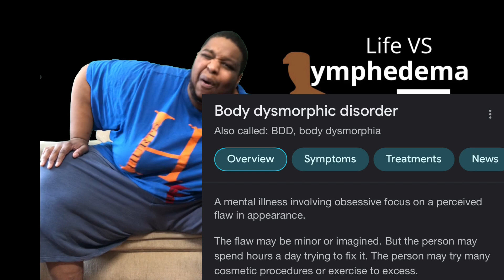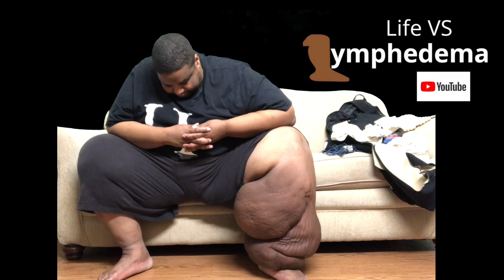Lymphedema Adventure Day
Today I’m going on a long drive for a poker game. Today I have to pack for the trip and make preparations just in case.